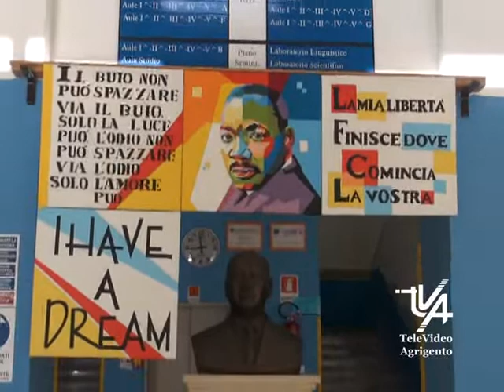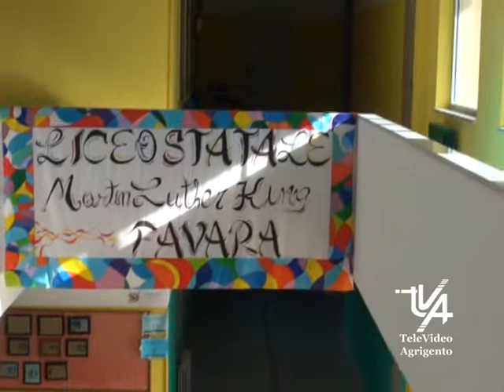Martin Luther King di Favara con la nuova dirigente Mirella Vella